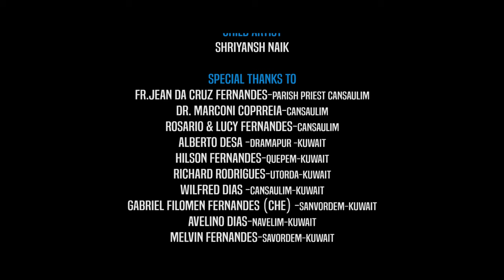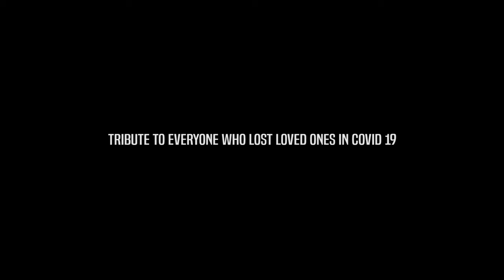DEVACHO GHUTT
New Konkani  video song 2021 up on my Channel.
Singer nazy azavedo.
Produce by  Nancy azavedo.
Audio recording by Silas dcosta
Camera Felix Fernandes & remmie Rodrigues
Editor remmie Rodrigues
Direction akash palkar

Artist
Fatima D'Souza
Devanand naik
Tushar naik
Shantosh naik

Child artist
Shriyansh naik.

I am greatfuly to producer Nancy azavedo ,nazy azavedo.
originally copyright onwer Anthony San And Jose rod .
Dev borem korum